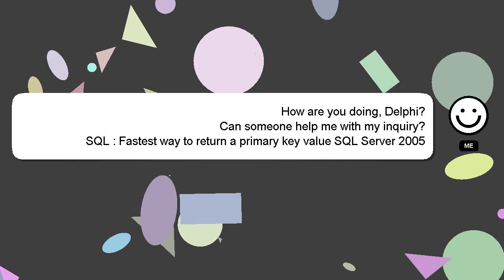SQL : Fastest way to return a primary key value SQL Server 2005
SQL 2005 Server : primary a to Fastest key SQL way return value